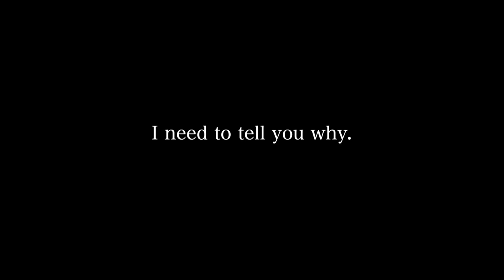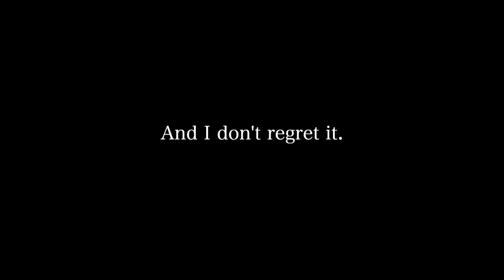A Manifestation Technique that will change your life FAST!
Hi guys! Today I'm here to tell you all about a manifestation technique that I discovered by accident. I've noticed that the more I make room for what I am manifesting, the quicker it comes! I talk all about this and take you along as I purge my belongings! enjoy. x

Age: 26
City: Toronto
Camera: G7x Mark III
She/Her